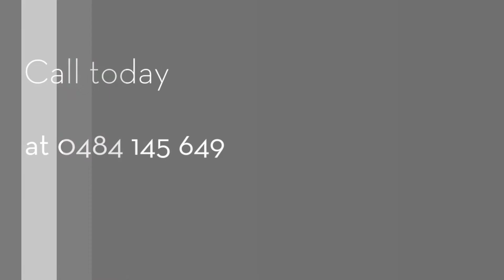AG Painting & Rendering - Painting & Rendering Hobart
Painting & Rendering | Painting Contractor, Rendering Contractor, Interior Painting Hobart | North Hobart